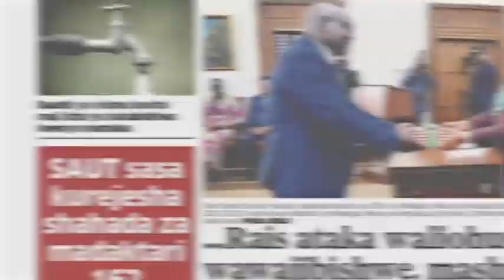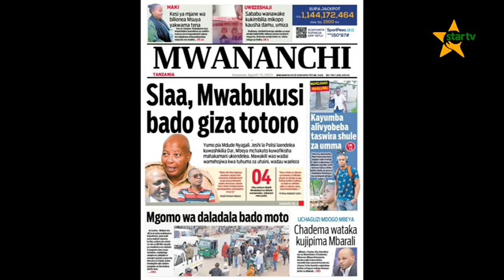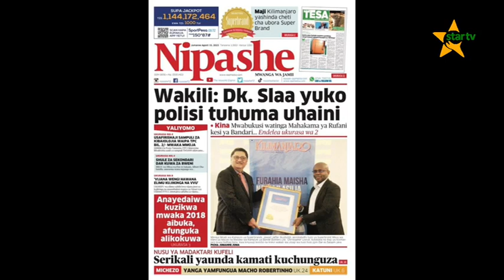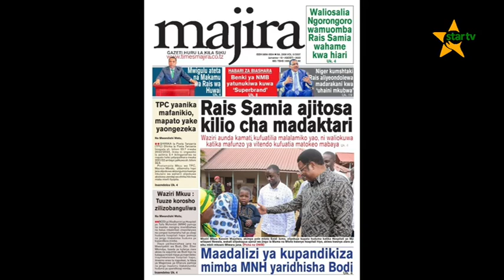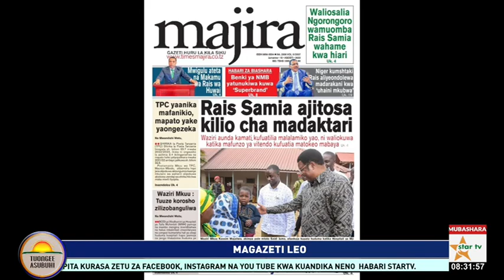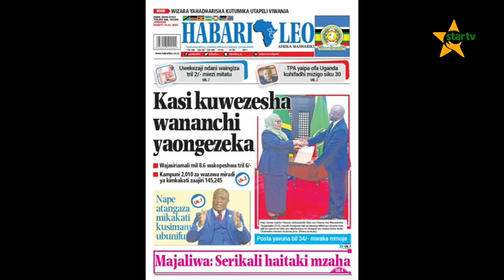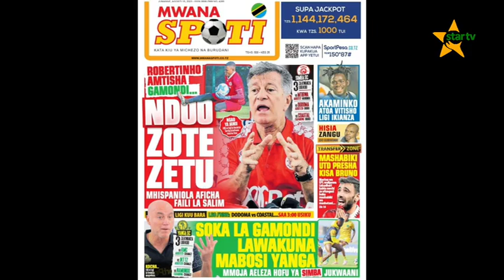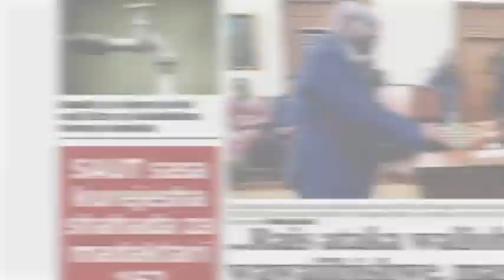TUONGEEASUBUHI:MABARAZA YA VIJANA YANASAIDIAJE KUKABILIANA NA CHANGAMOTO?